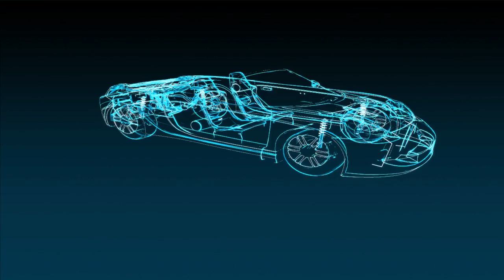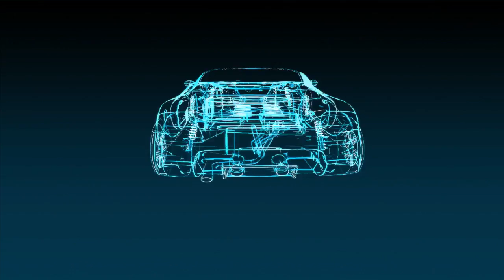Juiced 2 HIN - Toyota MR-S Tuning